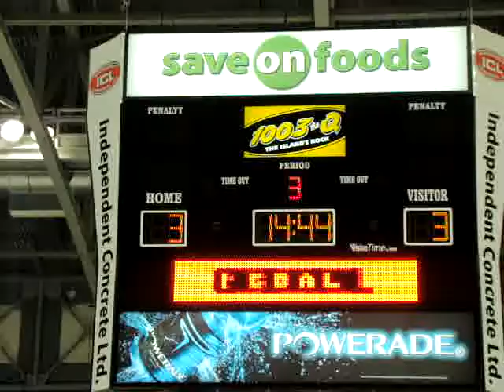Las Vegas Wranglers at Victoria Salmon Kings Feb 27/08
Kings 4th goal by Chris St. Jacques